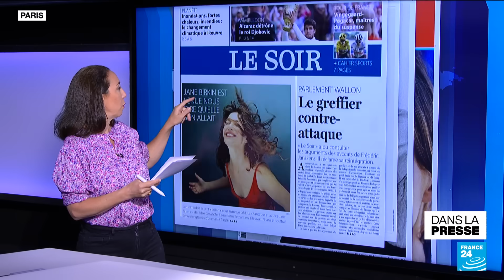Disparition de Jane Birkin : "Les larmes n'y pourront rien changer" • FRANCE 24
À la une de la presse, ce lundi 17 juillet, la disparition de la chanteuse et comédienne franco-britannique Jane Birkin, à l’âge de 76 ans. Les économies budgétaires pour 2024 en France. Le "partenariat stratégique" sur l’économie et l’immigration signé dimanche par l’Union européenne avec la Tunisie. Et la victoire du "rey" Carlos Alcaraz à Wimbledon.